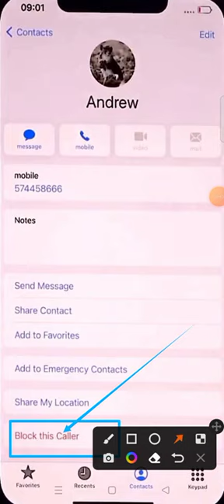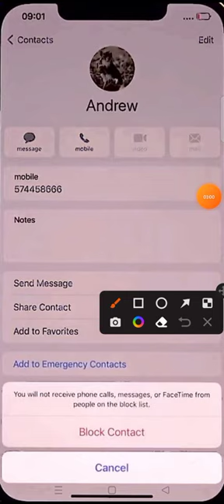block unblock number in iphone how to block & unblock contact number in iphone